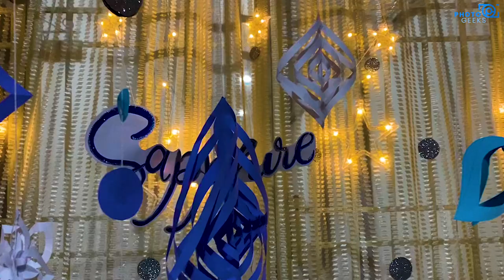SAPPHIRE 2K22 | Official Aftermovie | IIIT Bhubaneswar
Presenting the Official Aftermovie of The Cultural Night - "SAPPHIRE 2k22" organised by the Cultural Society IIIT Bhubaneswar.  A day full of fun and madness for each IIITian.